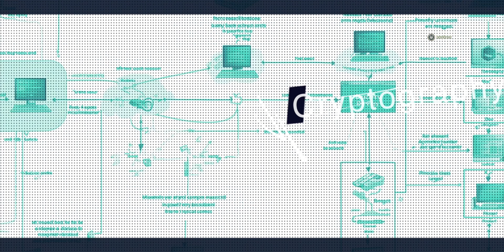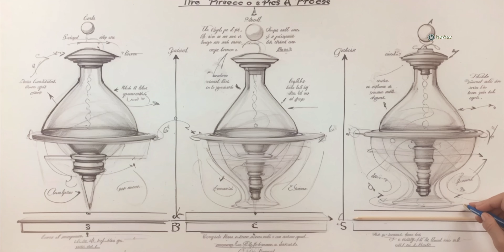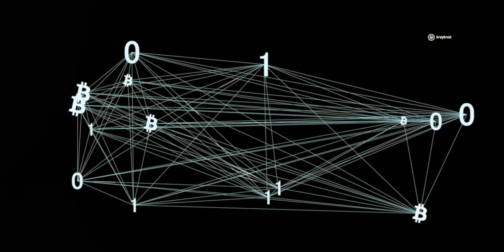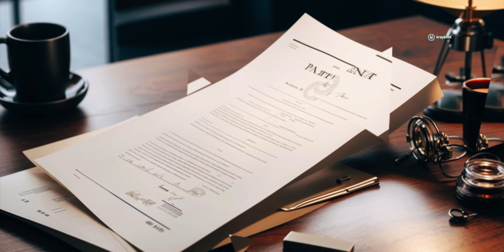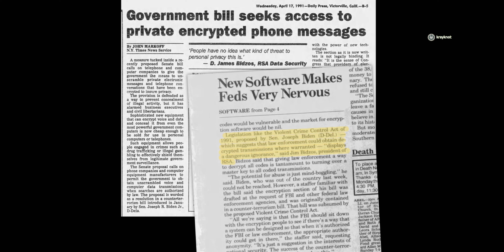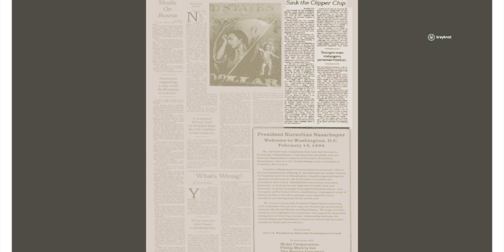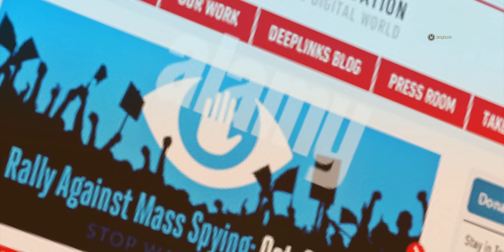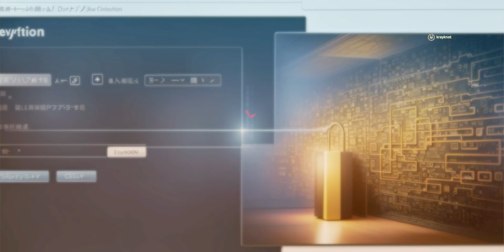Hacking Miracles | S02E02 - सरकार का सुरक्षा खेल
Clipper एक छोटा सा कंप्यूटर था जो एक माइक्रोप्रोसेसर के रूप में डिज़ाइन किया गया था और इसे हर संचार माध्यम से जुड़ी मशीनों में लगाने का उद्देश्य था। NSA के अनुसार, Clipper एक अद्वितीय मशीन थी जिसका इनक्रिप्शन किसी भी तरह से नहीं तोड़ा जा सकता था। हालांकि, 1992 में गणितज्ञ Matt Blaze ने Clipper के इनक्रिप्शन को तोड़कर दिखाया, जिसमें उन्होंने एक बैकडोर का उपयोग किया और उसे सिर्फ़ 42 मिनटों में बाईपास करने में सफल रहे। New York Times में इस पर एक आर्टिकल प्रकाशित हुआ, जिसमें वर्णित हुआ कि कैसे एक सामान्य व्यक्ति अपनी गोपनीयता को सरकार के सामने संकट में देख सकता है।

क्लिपर चिप को राष्ट्रीय सुरक्षा एजेंसी (NSA), संयुक्त राज्य सरकार के एक एजेंसी, ने विकसित किया था। क्लिपर एन्क्रिप्शन सिस्टम का मुख्य घड़ांघे, जो क्लिपर चिप के रूप में था, सुरक्षित संवाद के लिए एक हार्डवेयर समाधान के रूप में दशक 1990 के आरंभ में डिज़ाइन किया गया था। मुख्य उद्देश्य था संविदानशील जानकारी के लिए मजबूत एन्क्रिप्शन प्रदान करना, जबकि सरकार को आवश्यक होने पर एन्क्रिप्टेड डेटा तक पहुंच की क्षमता को बनाए रखना था। क्लिपर का विकास सुरक्षा और गोपनीयता की चिंताओं का संतुलन करने के लिए सरकार के प्रयास का हिस्सा था। हालांकि, क्लिपर चिप को लेकर विवाद और आपत्ति उठी, विशेषकर व्यक्तिगत गोपनीयता के संभावित खतरों और एन्क्रिप्टेड संवाद में अनधिकृत पहुंच की संभावना के संबंध में।